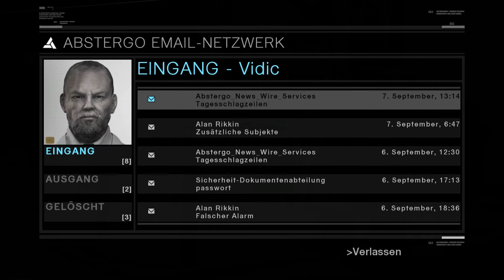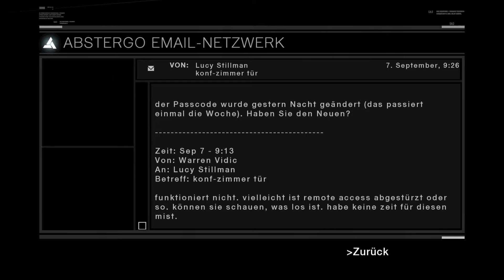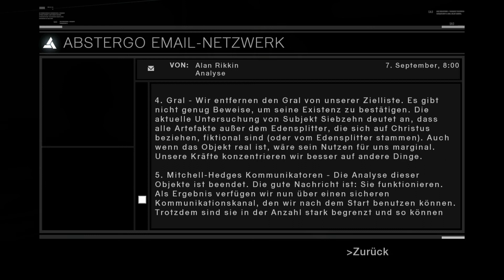ASSASSINS CREED #50 - Angriff auf Abstergo | Deutsch | PC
Let's Play ASSASSINS CREED

In Assassin's Creed übernehmen wir die Rolle des jungen und talentierten Assassinen, Altair Ibn-La'Ahad. Zunächst Vertrauen wir Blind dem Kredo unserer Bruderschaft. Doch mit Zeit müssen wir erkennen, dass hinter dem Grundsatz:
"Nichts ist wahr, alles ist erlaubt" vielmehr steckt, als es zunächst den Anschein hatte.